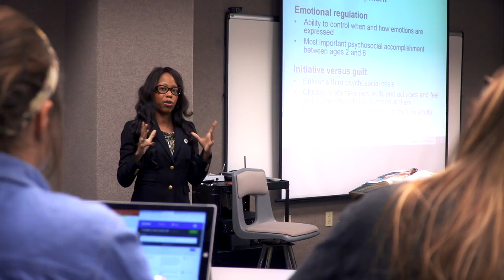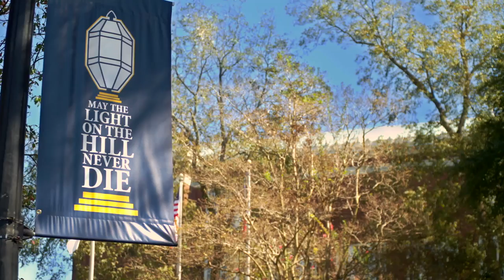ETBU is Home, Join the Tiger Family